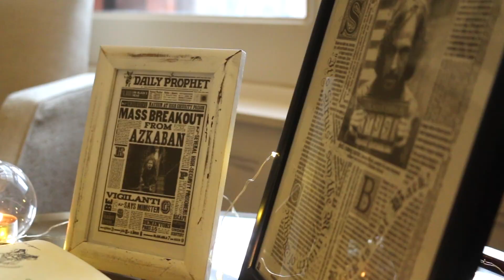Harry Potter Inspired Proposal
Love is a magical thing.

With millions of Harry Potter fans all over the world, the time has come for the ultimate marriage proposal package – impossible to say no

Coinciding with the movie release; Fantastic Beasts, The Crimes of Grindelwald, The Proposers’ team have partnered up with St Pancras Renaissance Hotel to offer enchanting marriage proposals for couples looking to pop the question with an added touch of magic.

The hotel, which was featured in Harry Potter books and movies, is the perfect proposal venue to capture the heart of any devoted fan.  With one spellbinding successful proposal already taken place The Proposers and St Pancras Renaissance Hotel are set to hold many more magical Harry Potter inspired proposals!

From personalised decorations in the hotel room, overlooking the famous platform, to magical cocktail and with the grand staircase as a back drop, it’s quite literally the most enchanting place to pop the question.

Contact The Proposers for more information on how to get you very own Harry Potter Proposal.